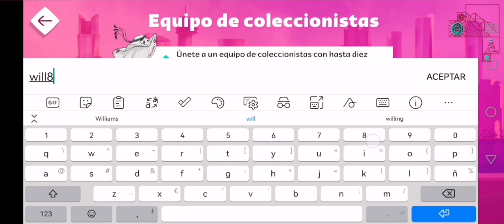Como CONSEGUIR CROMO #6 DORADO en ALBUM VIRTUAL PANINI 2022 ✅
🔴☝🏼MAS CODIGOS PROMOCIONALES ☝🏼🔴